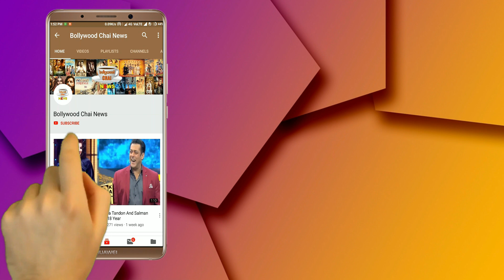Bigg Boss 13 : Big Twist In This Weekend Ka Vaar | Know About | Watch Video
Weekend Ka Vaar | Weekend Ka Var Bigg Boss 13 | BB 13 Weekend Ka Vaar | Top 6 Inside News Day 6 | BB 13 Exclusive News | Bigg Boss 13 Latest News | Day 6 Fights | Day Six Full Episode Bigg Boss 13

Editor :-